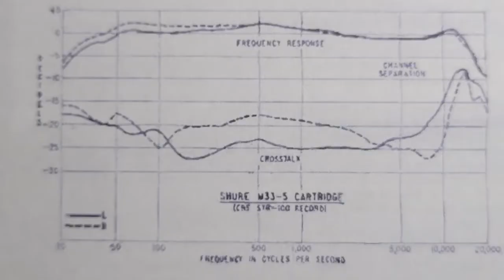Shure M33 7 Cartridge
1961.  Shure's successor to their top M3D model and the predecessor to the iconic M44 series.  The M33 represents a significant performance upgrade over the M3D with an extended frequency range, lower distortion, greater channel separation, and 5 times the compliance resulting in a much lower tracking force.  2 styli were available for the M33:  A 0.5 mil spherical exclusively for stereo records since the small radius was not suitable for the wider grooves of mono records.  The 0.7 mil spherical was also available suitable for both stereo and mono records.